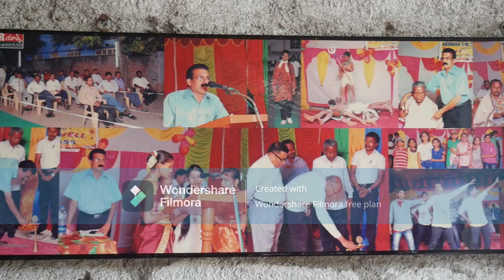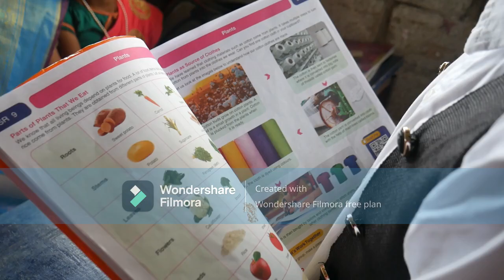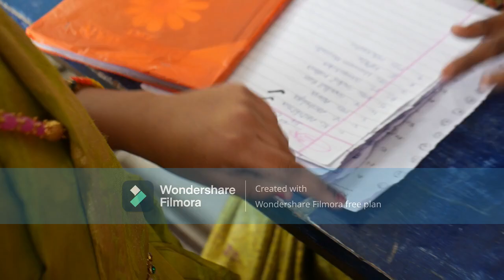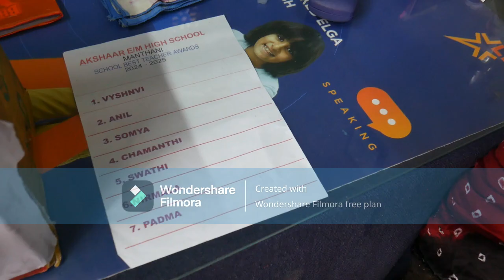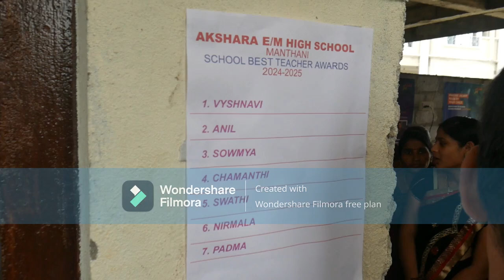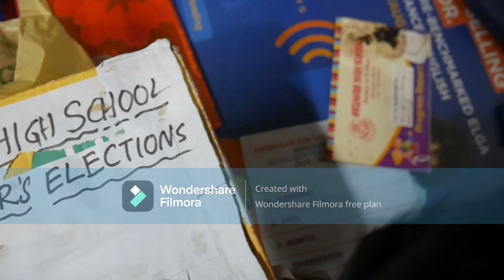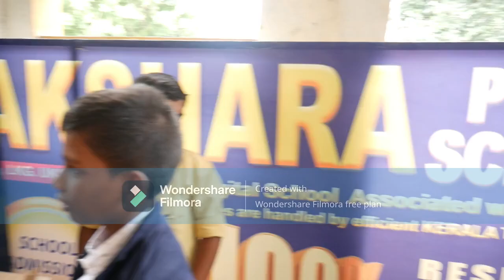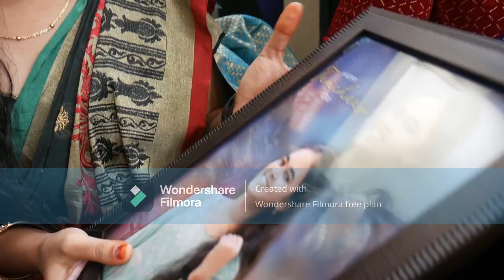Akshara School ||Teacher's Day ||05-September-2024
School Leader Elections || Best Teacher Elections
Akshara E/M High School || Manthani , Peddapalli, Telangana